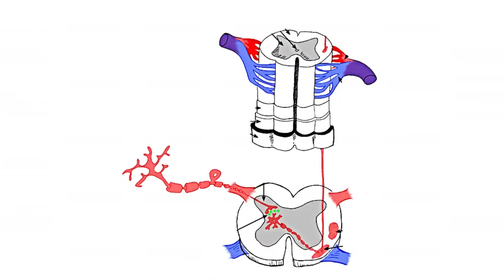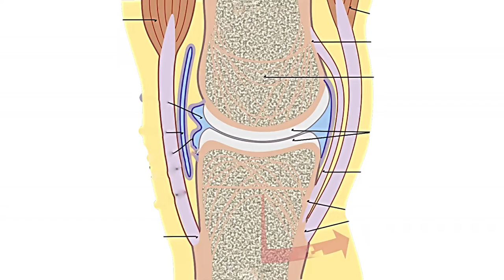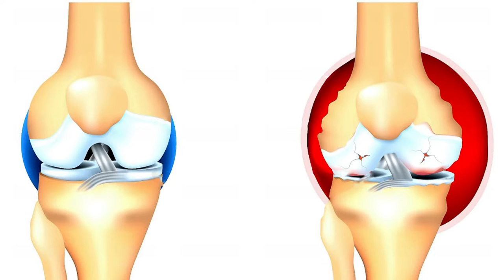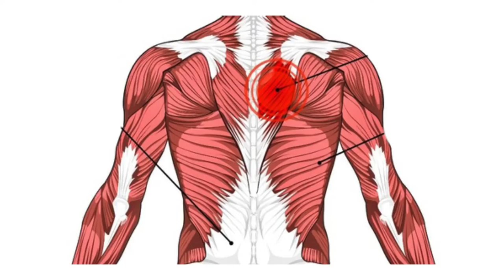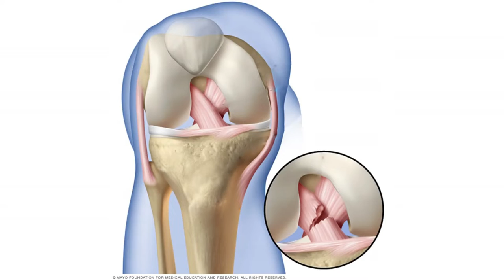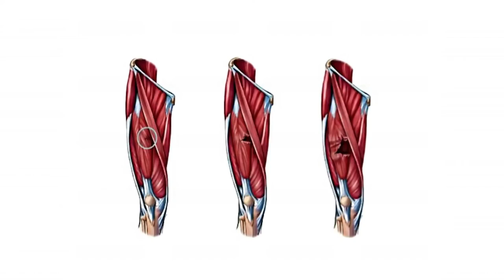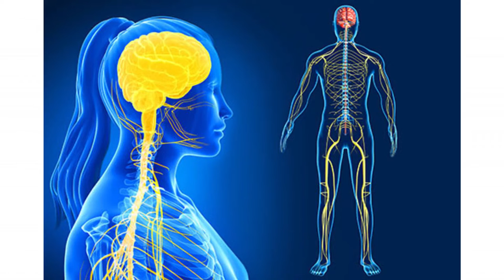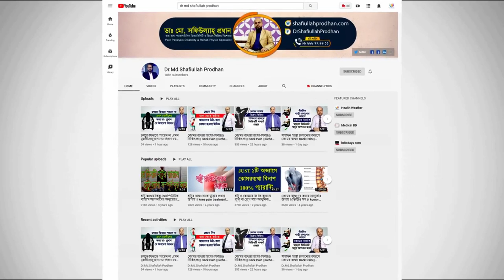বাত ব্যথা প্যারালাইসিস সম্পর্কে বিস্তারিত জানুন ও সচেতন থাকুন || Pain Paralysis Treatment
বাত ব্যথা প্যারালাইসিস সম্পর্কে বিস্তারিত জানুন ও সচেতন থাকুন || Pain Paralysis Treatment || Bat Betha Paralysis